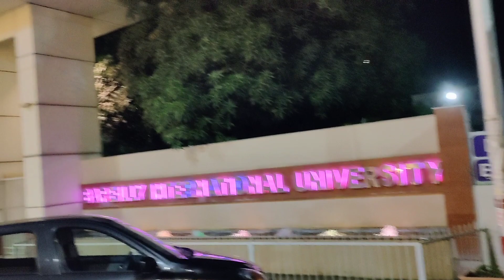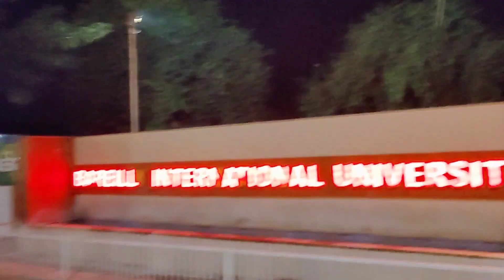देखिए Bareilly की International University || BIU University of Bareilly